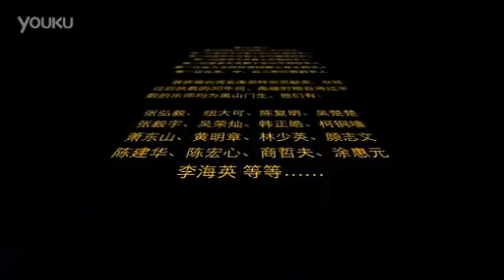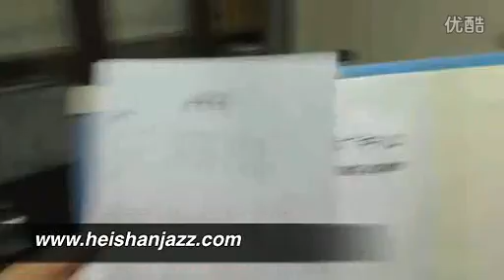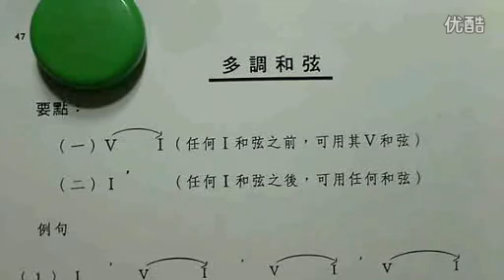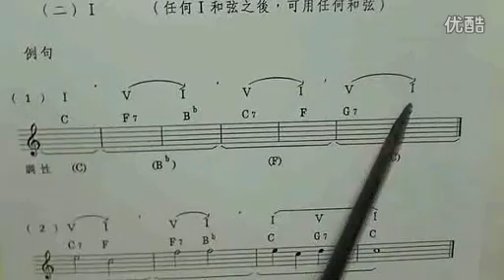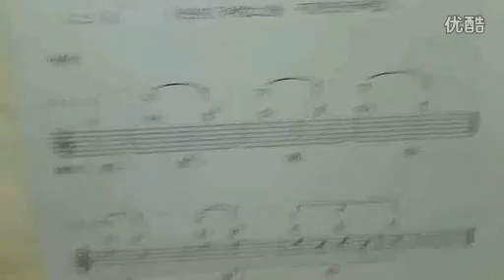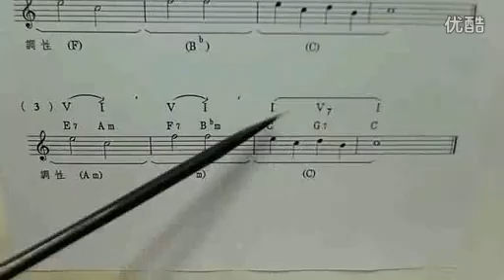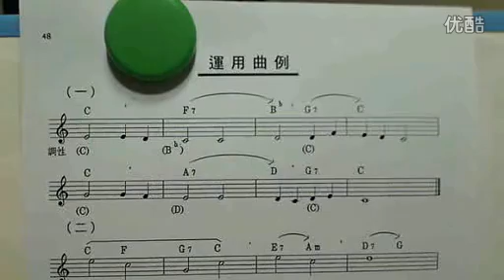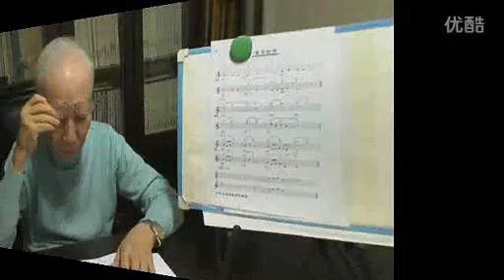B266《和弦運用》第十八講